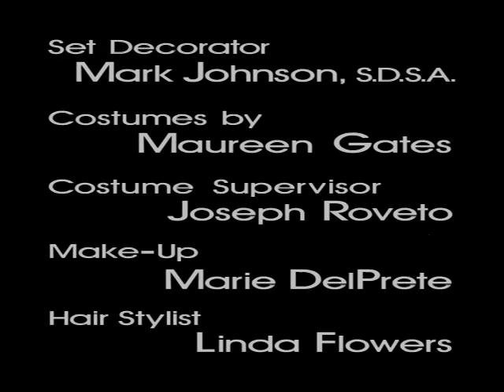Megan Ward - Sports Night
Megan Ward in Sports Night.
1st episode.